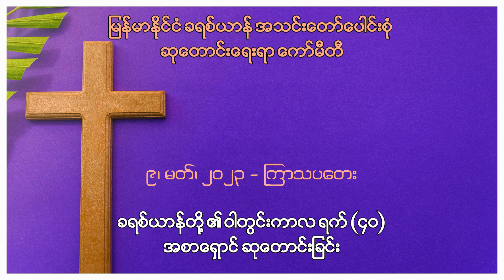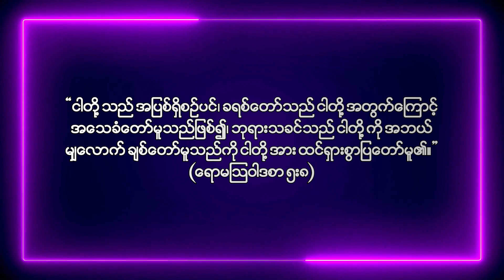ခရစ်ယာန်တို့၏ ဝါတွင်းကာလ ရက် (၄၀) အစာရှောင်ဆုတောင်းခြင်း - နေ့ (၁၄)